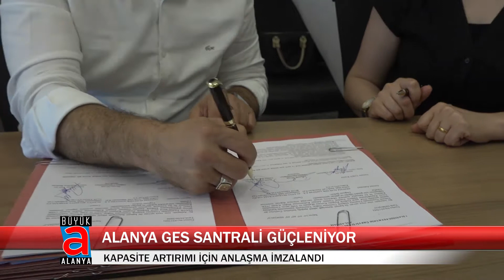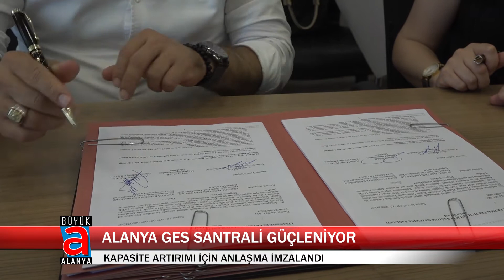ALANYA GES SANTRALİ GÜÇLENİYOR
Yenilenebilir enerji kullanımının arttırılmasına yönelik yürütülen çalışmalar kapsamında Akdeniz Dağıtım AŞ ile Alanya Belediyesi arasında GES 1, GES 2 ve GES 3 Santrallerini kapsayan ve yüzde 8 güç artışı hedefleyen sözleşme imzalandı.